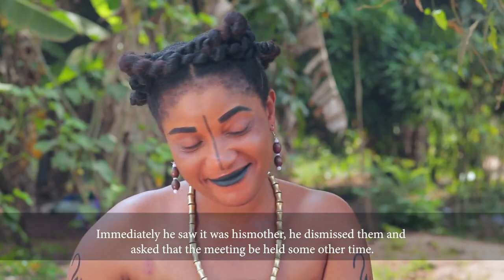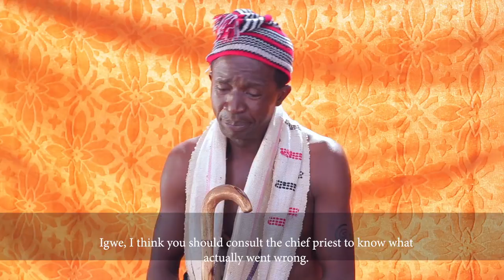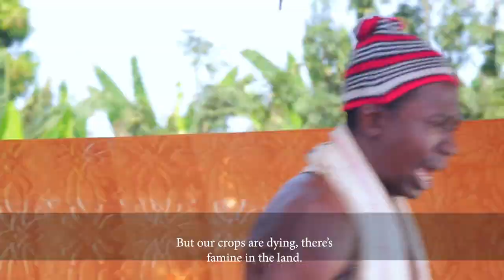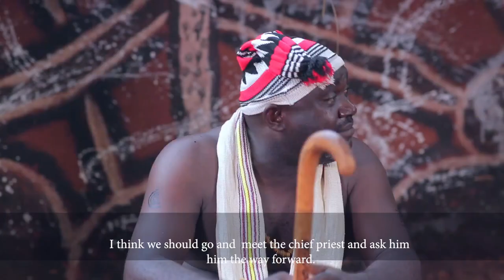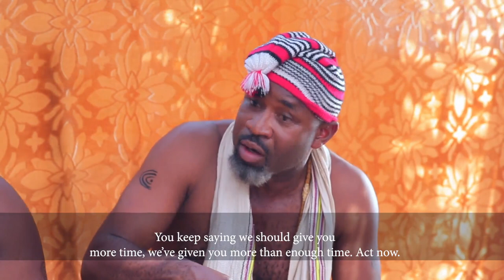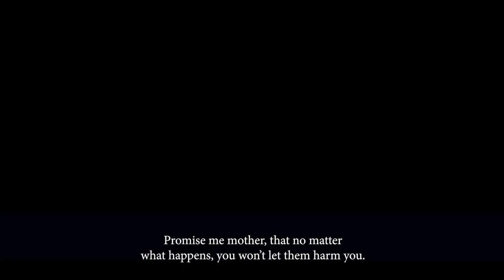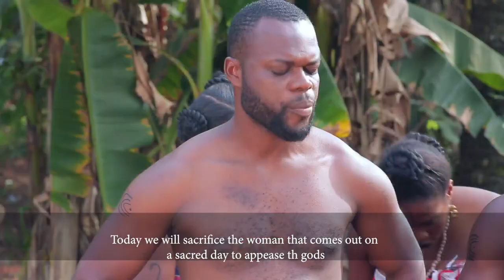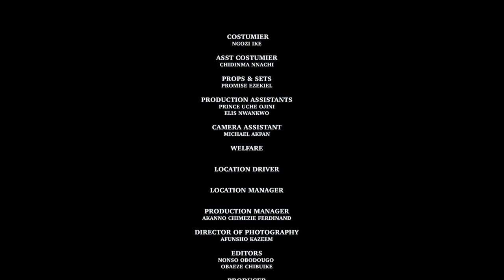RESTLESS KING edited.mp